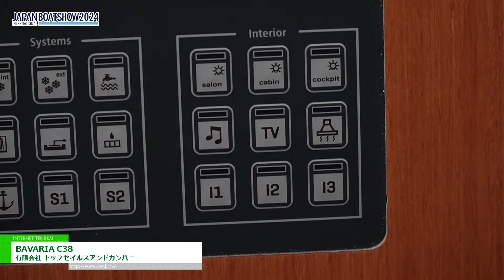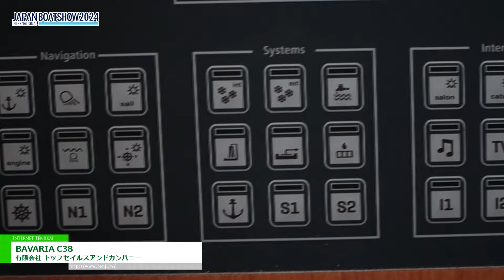[ジャパンインターナショナルボートショー 2024] BAVARIA C38 - 有限会社トップセイルスアンドカンパニー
有限会社 トップセイルスアンドカンパニーはジャパンインターナショナルボートショー 2024にて、BAVARIA C38を出展。